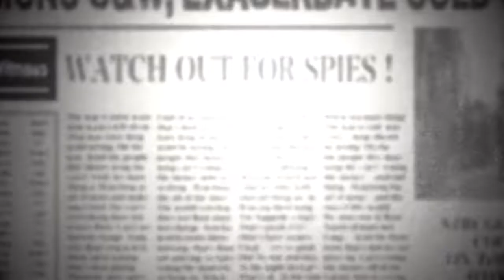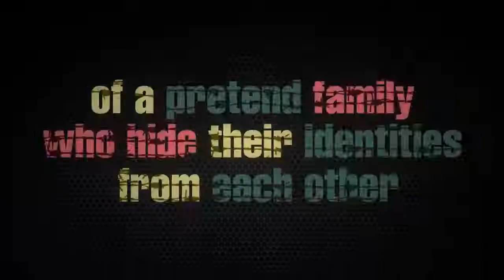SPY X FAMILY ( 2022 )- Official Trailer release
💞 ANIME UPPA💞 -- 3D ANIME VIDEO

Name of song used , some are unknown

I am trying my best to make good amv for you friends.

I think that in this amv the clips and songs are made for eachother 😉😉.

As per your information I don't take any credit of the video and songs.

Etc

Song➖
Help us grow by sharing ❣️❣️